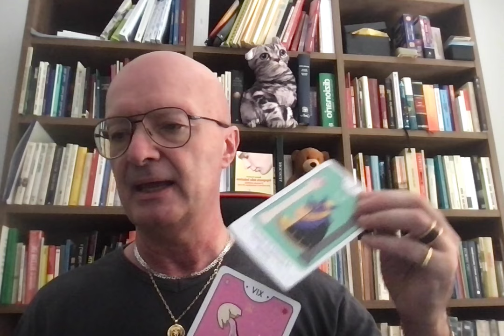si apriranno le porte dell'amore perte? tarocchi taratarot